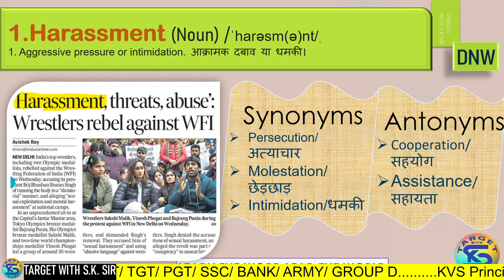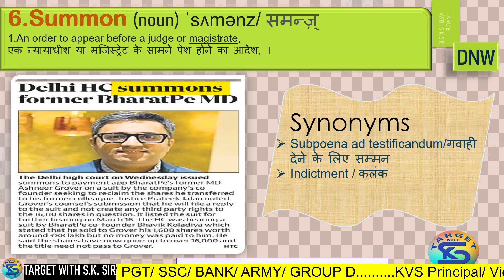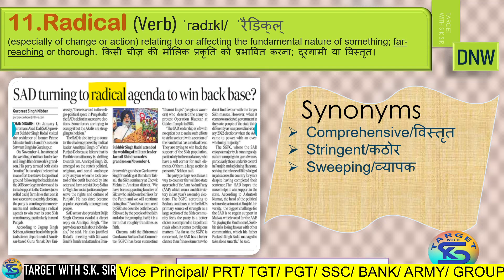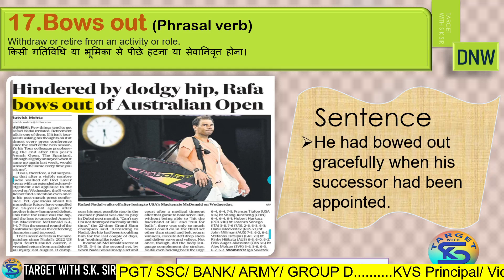4 DNW 4 DAILY Newspaper Words Set 4